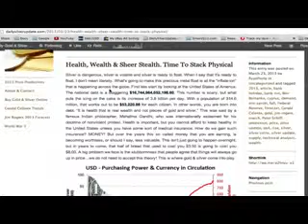Health, Wealth & Sheer Stealth Economic Monitor 2013